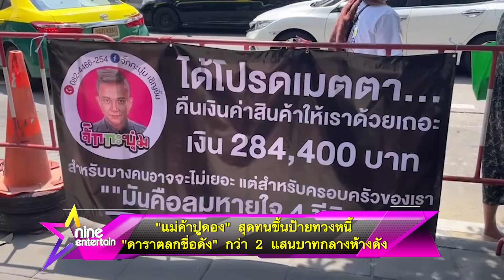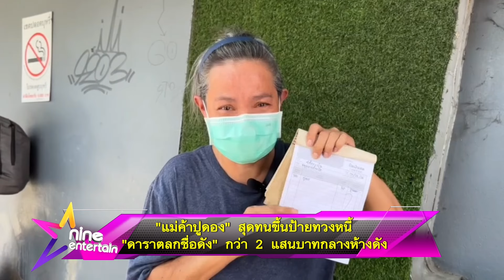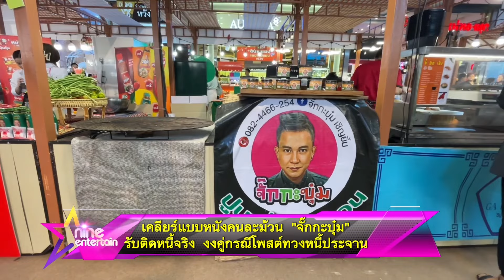รายการ ไนน์เอ็นเตอร์เทน 1 เม.ย. 2567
-“ชมพู่” จูง “สายฟ้า - พายุ - แอบิเกล” ออกอีเวนต์แจกรอยยิ้มธุรกิจ
-เหล่าซุปตาร์ “ญาญ่า - พีพี - เจฟ” แห่โดน “เจ๊เกล” ตกหัวใจ
-“แม่ลี” โพสต์ขอโทษจากใจ ทำตัวไม่เหมาะสม ยังรับไม่ได้กับการกระทำตัวเอง
-“แก้มบุ๋ม” ขอโทษ ปมดรามาแรง ยอมรับยังยึดติดกับเรื่องเดิม
-“แม่ค้าปูดอง” สุดทนขึ้นป้ายทวงหนี้ “ดาราตลกชื่อดัง” กว่า 2 แสนบาทกลางห้างดัง
-“จั๊กกะบุ๋ม” ลงบันทึกประจำวัน ไม่มี ไม่หนี แต่แค่ยังไม่มีจ่าย
-เคลียร์แบบหนังคนละม้วน “จั๊กกะบุ๋ม” รับ ติกหนี้จริง งง คู่กรณีโพสต์ทวงหนี้ประจาน